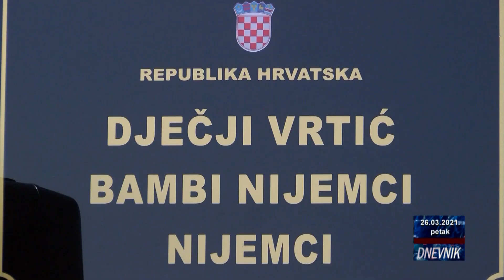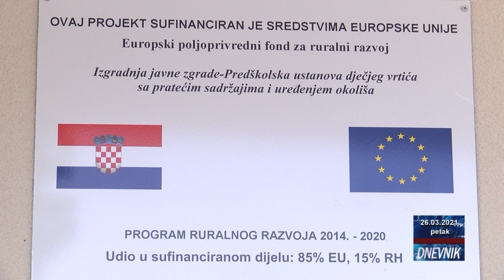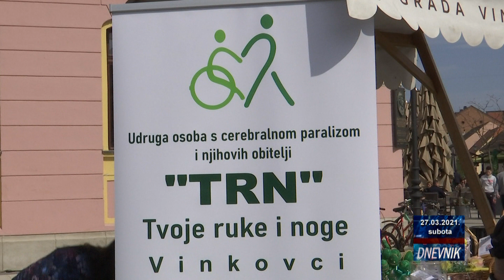Dnevnik 28 03 2021